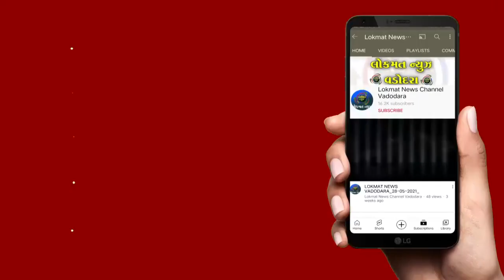23 ઓક્ટોબરે સફાઈ ઝુંબેશ કાર્યક્રમ સંદર્ભે બેઠક મળી